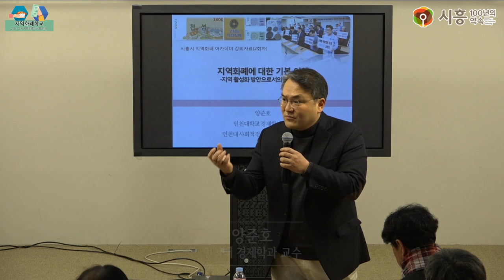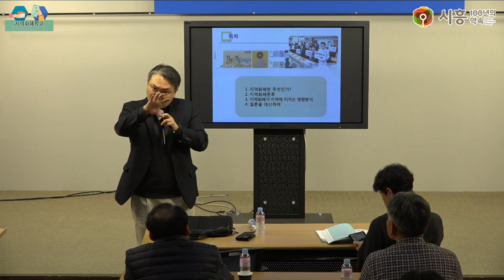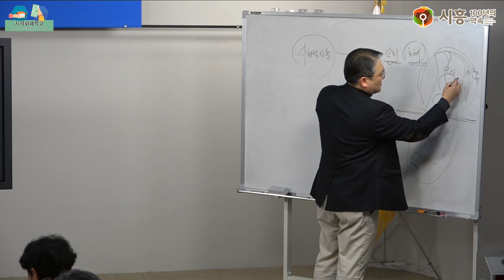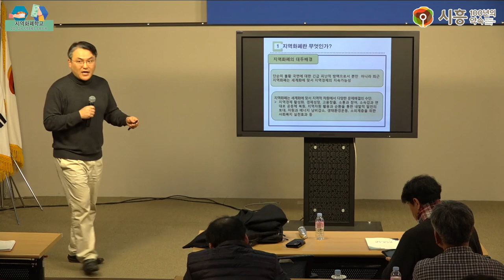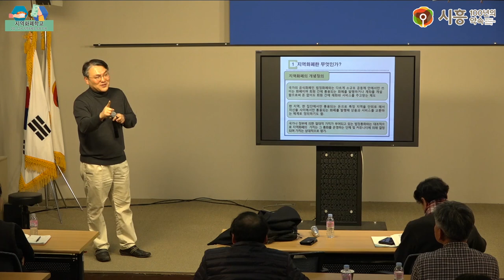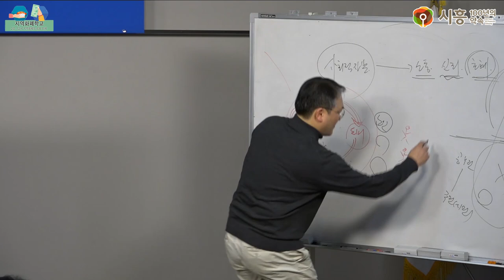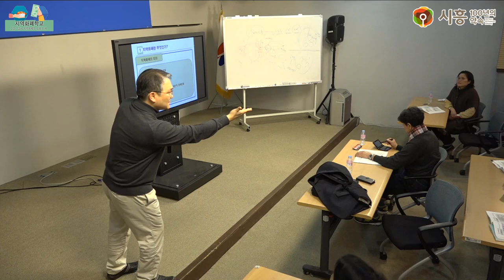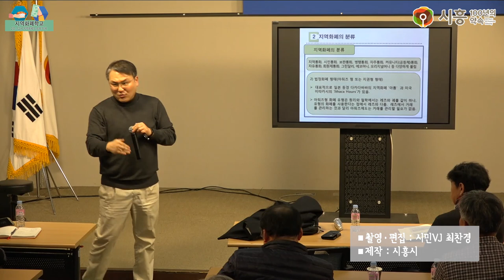[시흥아카데미] 지역화폐학교 2강1교시 「지역화폐의 심화 이해」 - 양준호(인천대 경제학과 교수)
[시흥아카데미] 지역화폐학교 2강 1교시 「지역화폐의 심화 이해」

강의명 : 지역화폐학교 2강 1교시

내 용 : 지역화폐의 심화 이해

강 사 : 양준호(인천대 경제학과 교수)

촬영일시 : 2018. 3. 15 (목)

시흥아카데미 『지역화폐학교』

■ 학교장 : 양준호(인천대 경제학과 교수)

■ 촬영 : 최찬경

■ 편집 : 최찬경

■ 제작 : 시흥시